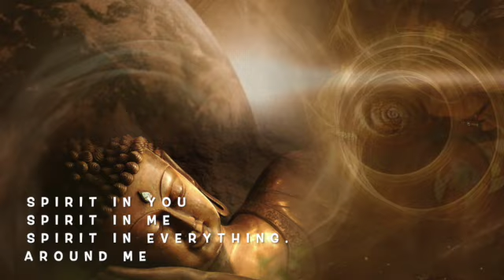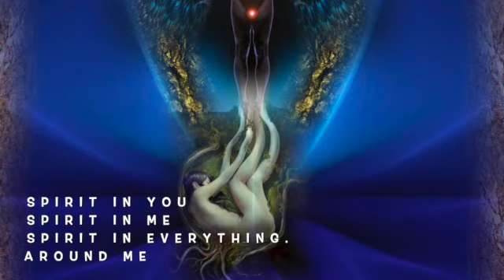THE FOUR WINDS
Wrote this song based on insights I received connecting to the Four Winds. This was in the early nineties. The Four Winds is found all over the globe, but in many different forms depending on the positioning on this planet. It connects to the directions, the elements, the seasons, but more profoundly to the different feminine and masculine aspects of self. I felt intuitively I was given the alignment perfect for Aotearoa, New Zealand. This was confirmed many times.
In 432 tuning, with guitars, flute (Cedar), semi acoustic bass.

IMAGE: MIRRORED DETAIL OF THE FEATHER OF THE PARADISE DUCK